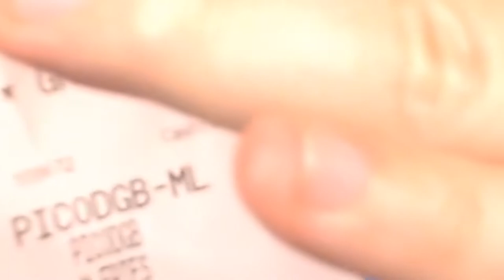ChaosEats - Chaos Tries the Pico de Gallo Burger! (woooooo)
The title is about all the description this needs. My friend told me about the Pico de Gallo burger being good, and I wanted to try it, and then I thought hey, let's make it into a video! And that's how it happened. I hope you enjoy 8 awkward minutes of me eating and talking about things.  This may be something I do more in the future with things that I have never tried before!  We shall see.